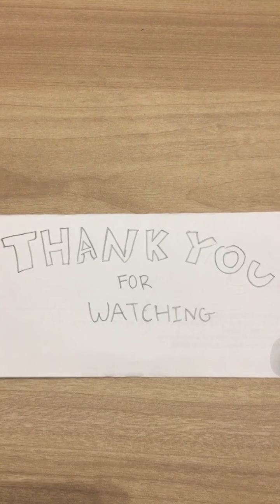Birds singing in the early morning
This is about birds happily chirping. This video is not about plants but there are some in the background. I hope you enjoy the video.